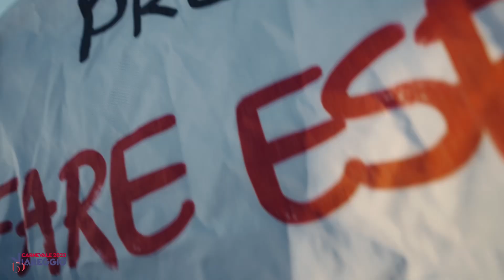Carnevale di Viareggio 2023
🤩 Che spettacolo!
Emozioni, maschere, carri allegorici, musica… La magia del 150esimo anno del
E siamo solo all’inizio!
Prossime sfilate 12, 16, 19, 21 e 25 febbraio